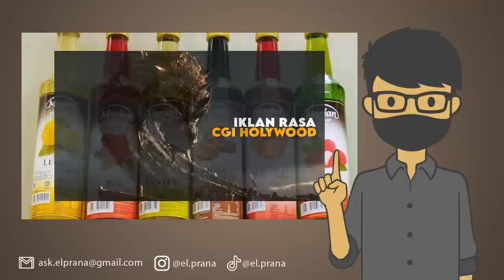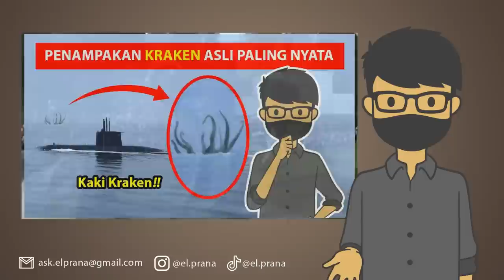10 IKLAN TER-EPIC DI SELURUH DUNIA | Ada Marjan Dari Indonesia!!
Di video kali ini, el prana akan menunjukkan beberapa iklan paling keren dari seluruh dunia. Ternyata ada juga yang dari Indonesia lho!

Follow Yuk!

EL PRANA
EL PRANA IKLAN
EL PRANA IKLAN TERSERAM
IKLAN SERAM
IKLAN TERSERAM
IKLAN EPIC
IKLAN HEBAT
IKLAN KEREN
IKLAN TERKEREN
VIDEO IKLAN LUCU
VIDEO IKLAN SERAM
VIDEO IKLAN KEREN
IKLAN MARJAN
IKLAN MARJAN NAGA
MARJAN NAGA
NAGA MARJAN
REACTION IKLAN MARJAN
TEORI IKLAN MARJAN NAGA
MISTERI IKLAN NAGA MARJAN
MARJAN CINEMATIC UNIVERSE
STUDIO FILM BERKEDOK SIRUP
FILM MARJAN
RIYADH
RIYADH ARAB
IKLAN RIYADH ARAB
LINE
LINE ARAB
IKLAN LINE ARAB